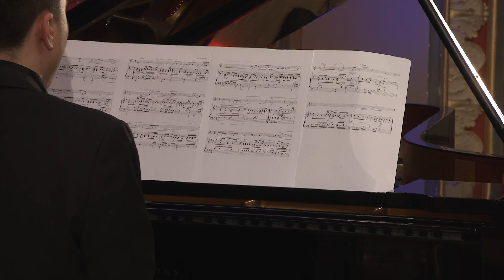Sergei Rachmaninoff - Vocalise op.34, no.14 for cello and piano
Sergei Rachmaninoff - Vocalise
Cello - Cazacu Stefan
Piano - Gabriel Gitan